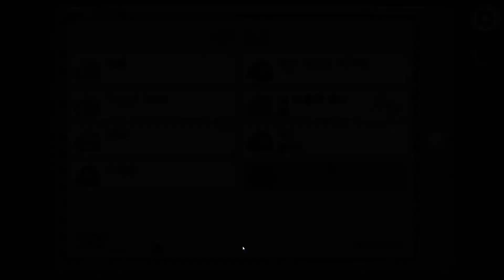[Among Us] 클랜원들과 서로 죽고 죽이기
따라쟁이 죽이니까 신나